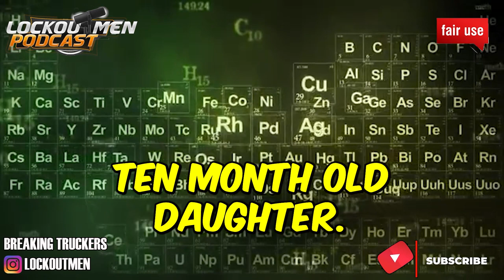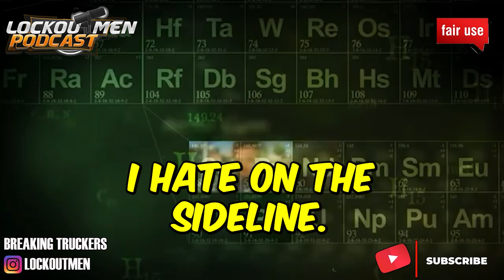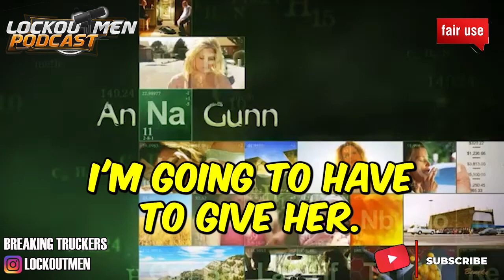Trucking The New infomercial Ft. DSX | The Recruiter Call Channel📱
In Today’s Episode: Trucking The New infomercial